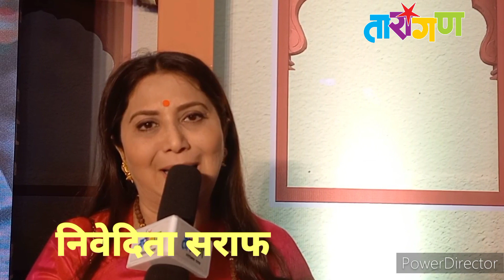अथांग वेब सीरिज म्हणजे अभिजात लेणं | निवेदिता सराफ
अथांग वेब सीरिज म्हणजे अभिजात लेणं...
'अथांग' या वेब सिरिजमध्ये महत्वाची भूमिका साकारणाऱ्या प्रसिद्ध अभिनेत्री निवेदिता सराफ यांचं हे मनोगत.